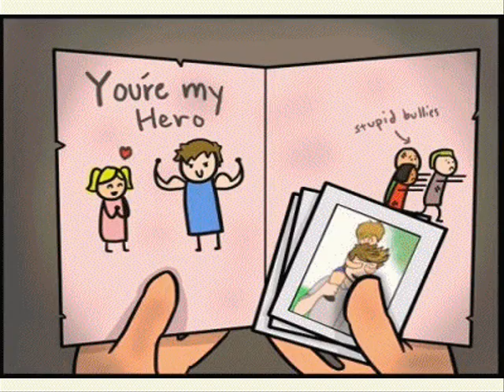A beautiful story of love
tagi: sad, song, lonley, smutna, piosenka, historia, miłość, love, piękna